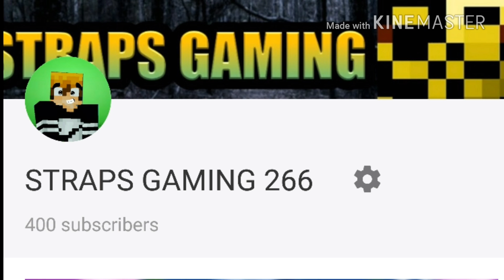*SKIN FOR PROS* | PixelGun3 official war skin!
Hey there you guys I really want you to help out my friend ORANGE this is her link so please tell her that you came from STRAPS be kind to her and she makes dope ass skins 🔥👌🤘

Also guys when ever we go to Clan vs Clan i want you guys to wear this official skin! Or anything that represent our clan logo!

Stay active!